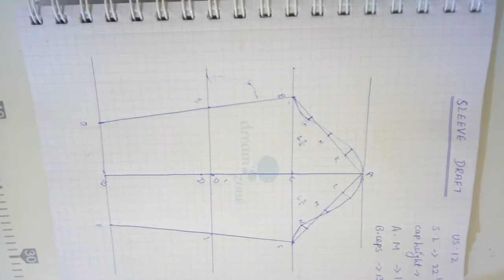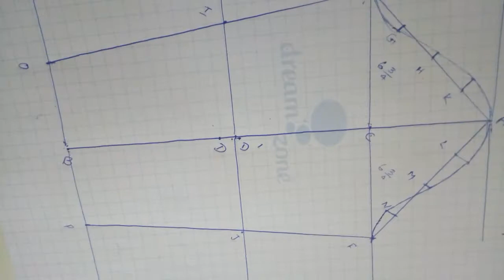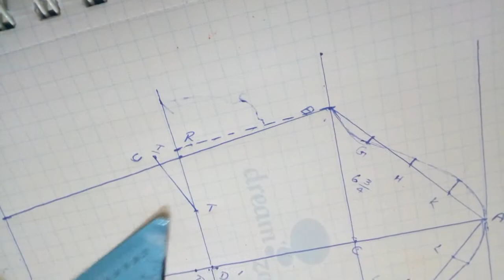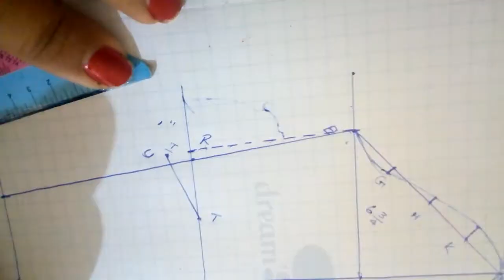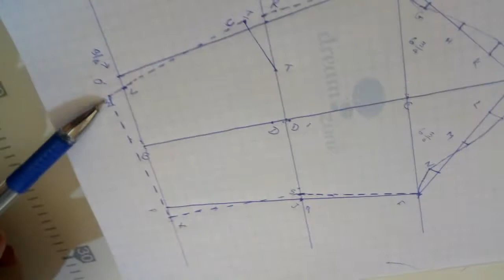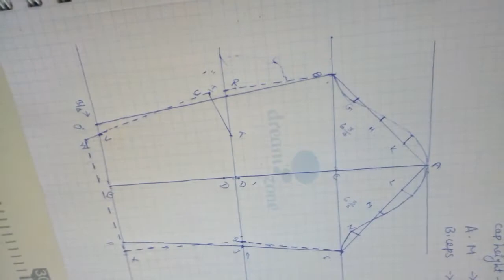Basic Sleeve draft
Basic sleeve draft , Dart and dartless sleeves